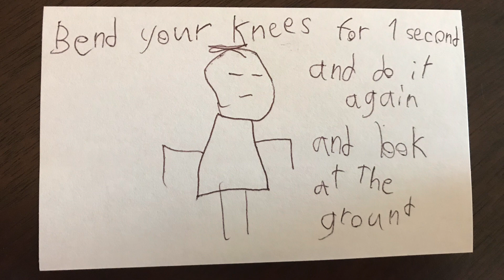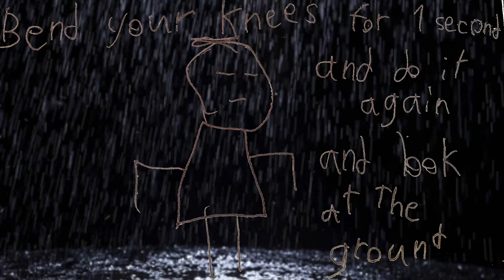Watch Me Work BY Trolls 3 | Dance Alert